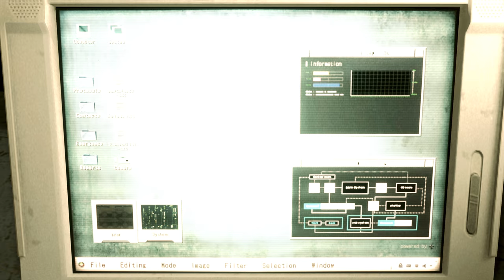Resident Evil 2 Remake Claire in Curvy Queen Bodypaint /Biohazard 2 mod [4K]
Mod shop
Sorry